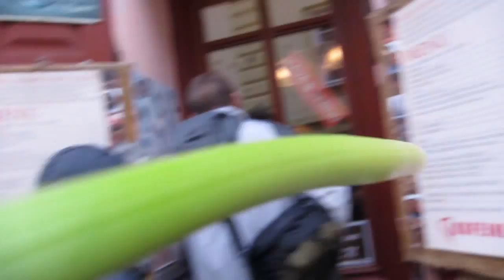EUROPE-video blog #6 (Kutna Hora)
Day trip to Kutna Hora with the FAMU friends!